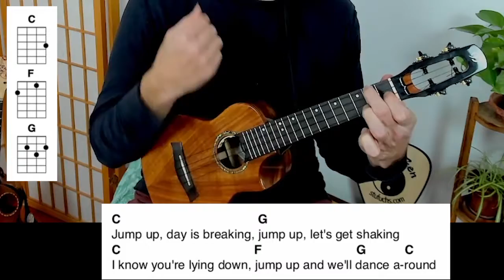Spice up your Ukulele Strumming with this Trick! 🎶🤙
A ukulele tutorial teaching how to strum your ukulele with more groove.  Try this little tweak and you'll change the feel of any roots/blues, reggae/island song you play.  The secret is to lay off beat one with a cool coordination.  You'll be guided through a smart practice routine to master it.

☯︎ JOIN THE UZ COMMUNITY & receive membership perks in exchange for your support, enjoy a library of exclusive lessons, printable song sheets, uke tabs, play-along jam tracks and more!

★ Please sign the UZ mailing list to keep in the loop of new events and courses!

~KLÖS Black Carbon Fiber Acousto-electric Tenor Ukulele (durable, weatherproof, great tone!)

~ Vidami YouTube Looper: An innovative foot pedal that SLOWS DOWN & LOOPS the VIDEOS while you KEEP YOUR HANDS ON your music making, art project, etc.

Stu Fuchs is a lifelong musician, award-winning ukulele artist and teacher of mindfulness through creative play.  He has performed gypsy jazz guitar with symphony orchestras and facilitated holistic music clinics worldwide.  Stu was artist-in-residence at Roswell Park Cancer Institute in Buffalo NY and was awarded a grant from the National Endowment for the Arts for his work bringing healing music to cancer patients and their families.  He recorded and toured worldwide with renowned sacred chant artist Snatam Kaur, performing guitar on the Grammy nominated Best New Age album “Beloved”.  A long-time practitioner of yoga and meditation, his focus is to teach people from all backgrounds to develop a music practice for joy, freedom, and self expression.